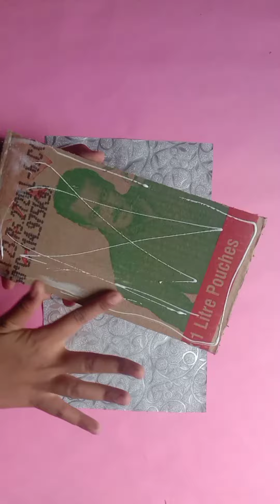How make to beautiful craft / cardboard amazing idea